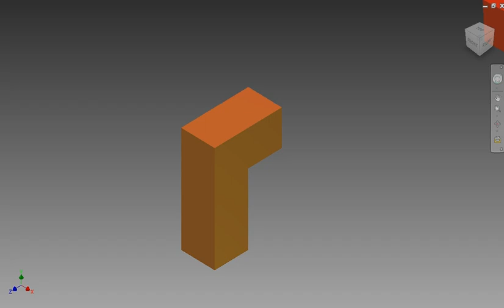Puzzle Cube Explosion